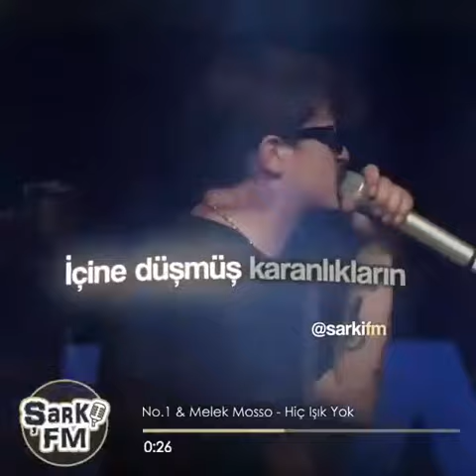No.1 & melek mosso hiç ışık yok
no1 kendine iyi bak sözleri
no1 dünya gül bana
no 1 sözleri
no1 kimdir
no 1 kendine iyi bak
no 1 zeliş
no1 kendine iyi bak indir
no 1 hayatı
no 1 adı
no 1 aşkı masal
no1 atma ziya
no 1 akor
no 1 anlatmak istemedim
no 1 aşkı masal sözleri
no 1 atm
no 1 atmasana ziya
no 1 albüm
no 1 albümleri
a no 1
a no 1 air
a no 1 autos
anno 1800
a no 1 pizza menu
a no 1 autos east islip ny
a no 1 gold appraiser in coimbatore
a no 1 hobo
a no 10 source
a no 1 new rochelle
no1 beni duy
no 1 böyle iyi sözleri
no1 beni duy sözleri
no1 boyu
no 1 babası
no 1 böyle iyi indir
no1 bu benim hayatım sözler
no1 bıraktı
b no 1 - swabian dry gin
no 1 b
b.no.1
no 1 b planı
no 1 b planı mp3
alinea b) no1 do artigo 119 irs
101 b no1 cirs
max_b_no1
no1 can bozok
no1 can
no 1 caps
no1 can bozok hayatı
no1 can sıkıntısı sözleri
no 1 cafe
no 1 chivas
no 1 ceket
c. no. 1(25)it-i/80
c. no. 1(25)it-i/80 dated october 01 1980
c.no.1/2-stb/2019
c/no.1
c/no.1-up
no 1 c
no 11.c
no 139 c sola cp
no 105 c trondheim cp
no 114 c square cp
no1 çikolata
no1 çiçeklerde bir telaş var indir
no 1 çizim
no1 çiçeklerde bir telaş var sözleri
no1 çiçeklerde bir telaş var sözler
no1 çiçeklerde telaş var
no 1 çukur
no1 çiçeklerde telaş var sözleri
no 1 çizimleri
no 1 çıkartma
no 1 dövme
no1 dünya gül bana akor
no1 dünya gül bana spotify
no1 diss
no1 dünya gül bana neden kaldırıldı
no 1 duvar kağıdı
no1 dünya
no1 dünya gül bana konser
d.no.1002
no 1 d
d.no 104
d no 1
d&g no 18
no13 d
ii) d) no1 artigo 27.o
d.s. no110 del año 1968
ii) d) no1 artigo 27
d&g no 1
no 1 ekşi
no 1 endişeli
no 1 endişeli sözleri
no 1 en güzel sözleri
no 1 eksilirsin
no 1 edit
no 1 ellilik chivas
no 1 eski
no 1 en iyi şarkıları
no 1 e
no 1 e noldu
no1 e juice orpington
no 1 e minor
no1 e juice
no 1 e liquid
e-raucher no1 essen essen
no1 e juice southend
no 1 foto
no1 full time tragedy
no 1 fotoğrafları
no 1 ft
no 1 fotoları
no 1 film
no 1 feat
no 1 fm
no 1 fare ilacı
no 1 fotosu
f.no.1/1/2008-ic
f. no. 14/4/2o15-jca 2
f.no.1/1/2008-ic dated 13th november 2009
f. no. 1/3/2016-pr
f.no.1/1/2008-ic ministry of finance
f.no.1/1/2008-ic dated 16th november 2009
f.no.1/1/2008-ic dated 30th august 2008
f.no.1/1/2008-ic dated 13th march 2009
f.no.11-9/98-fc
f.no. 1-6/2018 (deb-i)
no 1 geberiyorum gönlünüz olsun indir
no 1 gerçek adı
no 1 gif
no 1 görüşürüz
no 1 gülmek için
no 1 gözlüksüz
no 1 gözlük
no1 gun size gunaydi indir
no 1 güzel sözler
no 1 görüşürüz sözleri
no 1 g
gibellini no 1
ballade no 1 in g minor
g.4 no1 blue all white
g.o no 133
g.3 no1 extra strong slim
g capital no 1
no1 hic isik yok
no 1 hiç ışık yok
no1 hic isik yok sozleri
no 1 hikayesi
no 1 heja
no 1 hakkında
no 1 hd
no 1 hi5
no 1 hiç
h no 102 st-1 fazal town airport road rawalpindi
h no 152 mig 1 rd no 1 kphb colony
h.no. 1093 sector-59 (phase-v) sas nagar mohali
no 1 h
h no 137
no 19 h
no13 h
no 15 h
dj h no 1
h/t no 1 wheel lock key
no 1 ışık yok
no 1 ışık yok sözleri
no 1 ışıklar var
no 1 ındır
no 1 ısı yalıtım sıvası
no 1 ışık yok mp3 indir
no 1 ınstagram
no 1 in hayatı
no 1 ıtunes
no 1 hiç ışık yok indir
ı love usa no 1
ı love usa no 1 izle
ı love usa no 1 full izle
no 1 ismi
no 1 istanbul
no 1 iyilik meleğim
no 1 in zelişi
no 1 in adı
no 1 in sözleri
no 1 izle
i'm no 1
no 1 so why try harder
no 1 itunes
bet i no1
i can no1
love usa no 1
con no 1
no 1 cool
i'm still no1
trust no 1
no 1 junkie jumping
no 1 junkie
no 1 junkie jumping mp3
no 1 joker
no 1 j
no 1 junkie jumping lyrics
no 1 jumping indir
joker no 1
no 1 judwaa
no 1 juice
j no 14
j no 14 hotel bangkok
j no.14 hotel
j no.14 pantip
j no 14 lodgement
j. no 14 amazing antique b&b_8
j. no 14 b&b
j. no 14 lodge
triple j no 1
no1 kendine iyi bak sözler
no 1 kendine iyi bak akor
no1 kendine iyi bak konser
no 1 kim kimi yendi
no1 kumar sözleri
k no 1
k no 150
k v no 1
k v no1 bhubaneswar
k.v.no1 bhopal
k.v.no1 chakeri kanpur
k.v no 1 udhampur
k.v.no1 ambala cantt
no1 lalala
no1 lyrics
no 1 logo
no 1 lafları
no 1 l
no 1 lalalala sözleri
no 1 lalalala indir
no1 lounge gatwick
no1 lounges
no1 lounge
l'ennemi public no 1
l love usa no 1
no 1 l'eau
no 19 l
l'arrêté no191 du 12 juillet 20t2
l con no 1
elektro-l no 1
d.f.l. no1/ de 1982 del ministerio de minería
no 1 mutsuzlar
no 1 müptezel
no 1 mp3
no 1 mutsuzlar sözleri
no 1 müptezel sözleri
no 1 mrf
no 1 mod
no 1 melek mosso
no1 müziğe geri döndü
no 1 müziği neden bıraktı
m no 18011 9 s )/ 78 estt b dated 2nd july 1982
no 1 m
m no 18
no1d550-m
ricarda m no1
m saravanan no 1 advocate in coimbatore
meridian-m no18
m saravanan no 1 advocate in coimbatore coimbatore tamil nadu
m greenland no 1 down jacket
no1 no respect
no 1 nereli
no 1 nokta
no 1 neden rapi bıraktı
no 1 negatif
no 1 ne oldu
no 1 neler yaşadı
no 1 nefes al zombi sözleri
no 1 nefes al zombi
no 1 noname sözleri
no1 currency
n=no(1/2)^n
n=no(1/2)^t/t1/2
n. no. 16/2018 - ct and n. no. 18/2018 - ct
n=no(1+r)^t
no 1 n
no 1 n kutlu adalı bulvarı güzelyurt
no 11 n
no 10 n
don no 1
no 1 olmasada olur
no 1 olmasada olur sözle